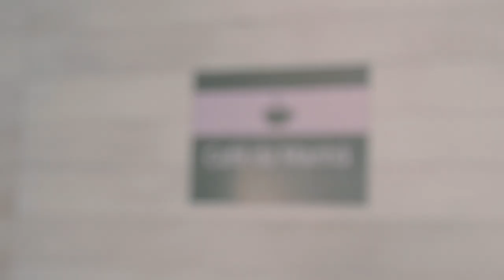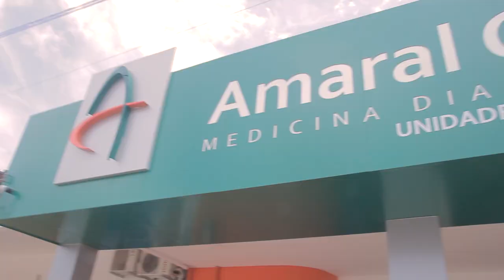CONHEÇA A NOVA UNIDADE VILA DOS CABANOS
Você já sabe que estamos sempre ouvindo você, não é? 🤗 E foi pensando em nossos clientes que modernizamos a unidade Vila dos Cabanos, com exames laboratoriais de resultado rápido e todos os protocolos de segurança. No vídeo de hoje, a gerente Helânia Guerra explica as novidades!

📍 A unidade está localizada na Av. Cônego Jerônimo Pimentel, quadra 261, loja 2. Atende de segunda a sexta, das 6h30 às 17h, e aos sábados, das 6h30 às 11h.

De braços abertos para você 💚